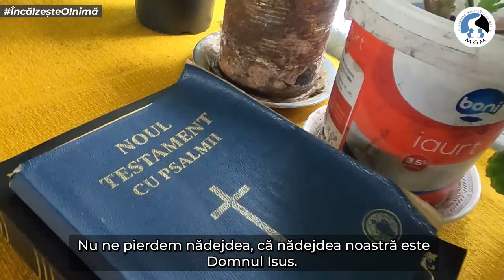Cum va fi la Bătrânețe?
𝐂𝐮𝐦 𝐯𝐚 𝐟𝐢 𝐥𝐚 𝐛𝐚̆𝐭𝐫𝐚̂𝐧𝐞𝐭̗𝐞❓
🔥 Pe pat de suferință, grav bolnav, acest om de ne cere ajutorul. Soția, e și aceasta greu încercată. Suferă amândoi din greu, însă cerința lor este aceea de a primi lemne.

🔥 S-au obișnuit să mănânce puțin, cu economie, să trăiască cu lipsuri multe, însă cu frigul atâtor ierni nimeni nu se poate obișnui.

🔥 Ne dorim să le venim și lor în ajutor, iar pentru a reuși, avem nevoie de implicarea ta.

🔥 Proteza a fost achiziționată de către niște domni din Botoșani, de la o altă organizație❗️

🔥 O tonă de lemne costă 450 ron. Implică-te și tu donând orice sumă pentru proiectul 𝐈̂𝐧𝐜𝐚̆𝐥𝐳𝐞𝐬̗𝐭𝐞𝐨𝐈𝐧𝐢𝐦𝐚̆.

Banca BCR

✔️ RON: RO92 RNCB 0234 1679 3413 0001
✔️ GBP: RO81 RNCB 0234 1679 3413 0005
✔️ EUR: RO65 RNCB 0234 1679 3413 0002
✔️ USD: RO38 RNCB 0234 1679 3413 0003

Cod SWIFT: RNCBROBU

👉 Cu specificația: "Încalzește o inimă"

ÎncălzeșteOInimă!